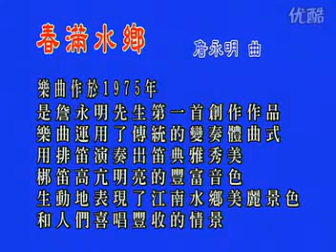Mưa xuân | Giáo sư Trần Đông Minh | Sáo trúc Trung Hoa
Chúc các bạn nghe nhạc vui vẻ. Mãi yêu ❤❤❤